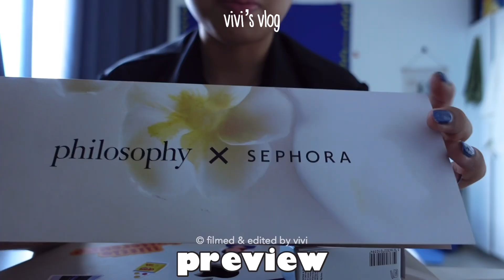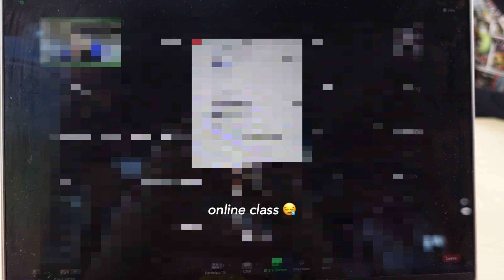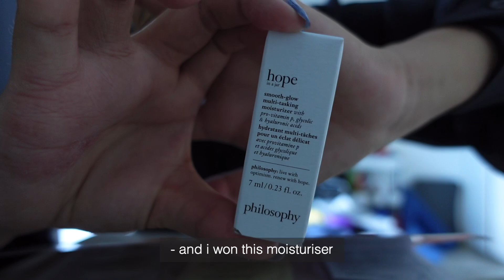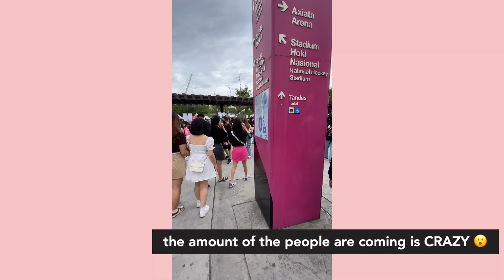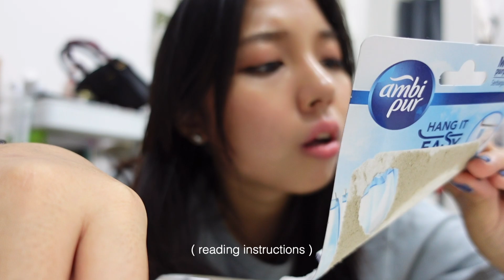📚 romanticise my uni life 👩‍🎓 | my sister are coming!, morning class 😴 & blackpink concert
🦄FAQs|
name,age - vivi, 20y/o
born- Indonesia
ethnicity - Chinese
my ass - Malaysia

Much love,
         Vivi